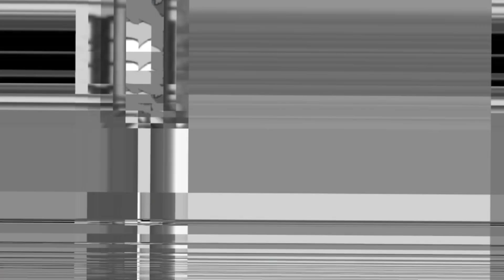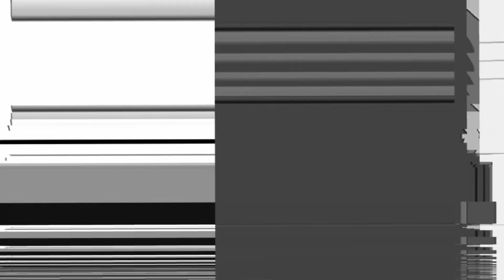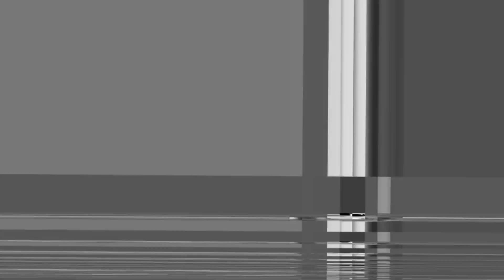FGCS 10: YOU CANT RUN [ENCORE] BUT FAMILY GUY-PENELOPE VS B̸e̵r̷t̷r̸a̴m̶